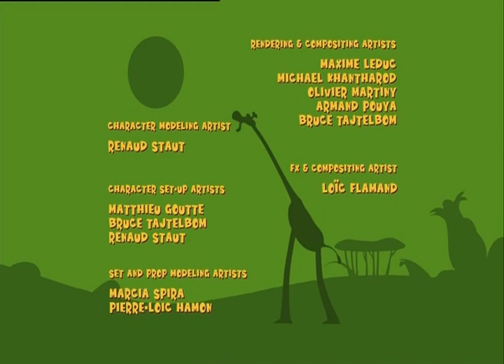Gazoon - Haute Sécurité De Snake | Dessin Animé | HooplaKidz TV Franҫais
Le serpent attaque l'oiseau. Ce dernier s'est réfugié dans sa maison perchée qui va paraître bien imprenable.

À propos de la chaîne:
Bienvenue sur HooplaKidz TV Franҫais - Des dessins humoristiques pour les enfants! Comme son nom l'indique, nous proposons une grande variété de dessins humoristiques amusants et divertissants non seulement pour les enfants mais pour tous ceux qui aimeraient bien rire un peu! Alors venez et amusez-vous avec HooplaKidz TV Franҫais!
Beaucoup d'amour,
HooplaKidz TV Franҫais